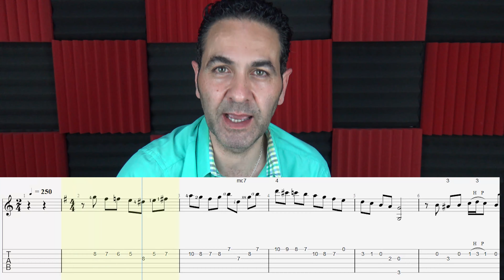RUMBAS FÁCILES y Muy Conocidas para Tocar con los AMIGOS "POPURRI".Todos ls Punteos en Lam Sol Fa Mi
Canciones punteadas
1.-Flauta y compas 0"
2.-Poropopo 1:13"
3.-Tu me dejaste de querer 1:41"
4.-Ali ali oH 2:17"
5.-Ni mas ni menos 2:35"
6.-El del medio de los chichos 2:52"
7.-Tu me dejaste de querer  mezclado con flauta y compas 3:20"

🎸CURSO DE GUITARRA FLAMENCA 1 nivel Cero-Medio🎸
(UN SOLO PAGO-SIN CADUCIDAD)
Ahora con Subtítulos en INGLÉS,FRANCÉS Y PORTUGUÉS
Desde cero a nivel medio con MAS de 35 horas de videos en HD + libro digital PDF.

CURSO DE GUITARRA FLAMENCA 2 nivel Medio-Avanzado!!!
Con subtítulos en INGLÉS,FRANCÉS Y PORTUGUÉS
Para poder llegar aun nivel semi-profesional con muchas horas
de videos en 4k y audio profesional + todo en PDF descargable y Guitar Pro.
Especialización en Acompañamiento al Cante!!!
poniendo el cupón JEROGUITFLAMEN2.

OPCION 2 A PAGAR EN 3 MENSUALIDADES por un
poquito mas, también

¡Muchas gracias por acompañarme una vez más en otro video,